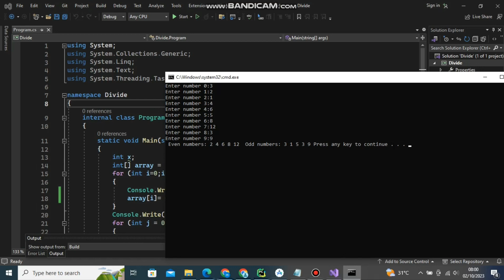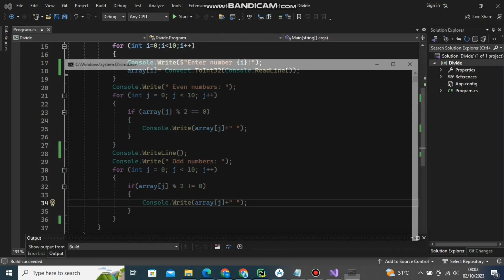Find Odd number or Even number in C sharp tamil | Odd,Even numbers c sharp tamil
In this video Find Odd number or Even number in C sharp tamil | C sharp tamil | Odd,Even numbers c sharp tamil